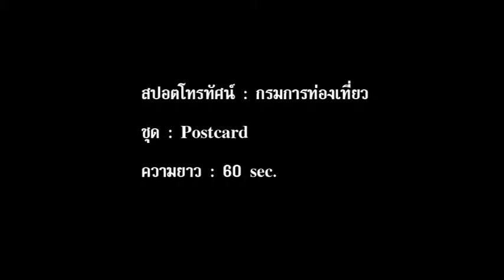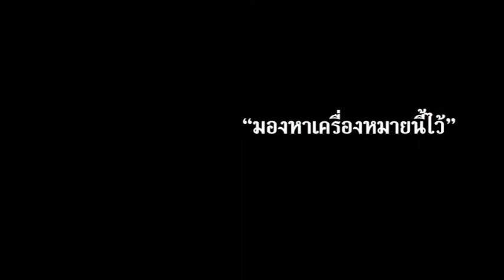Spot Postcard 60 sec